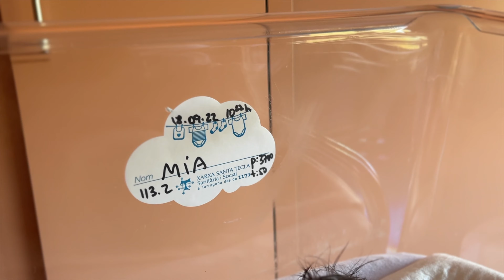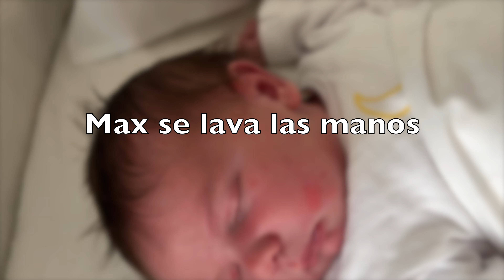🎉🏡PRIMER DÍA con nuestra RECIÉN NACIDA || VLOG DIARIO / Los hermanos conocen a MIA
Así fue el parto de Mia y así la recibieron sus hermanos el primer día!

✅Déjanos un COMENTARIO que ya sabes que nos encanta leerte!

¡Bienvenidos a nuestro canal familiar! Somos Hèctor y Aïda, más conocidos como Noobie Family, una familia crazy con 3 hijos, dos niños y una nena.
Aquí encontrarás vlogs diarios en español divertidos, diferentes y sin postureo.
Aunque somos una familia bilingüe  así que es probable que a veces nos escuchéis hablar en inglés con los peques.
 Os mostramos cómo es nuestra vida día a día siendo padres de niños y bebés...
criando a niño@s bilingües 🇬🇧 ¡Sin perder nunca el sentido del humor!
Somos una familia real... Seguro que te sentirás identificada con nuestra caótica vida familiar... Y esperamos sacarte alguna sonrisa.
Qué... ¿Te unes a Noobie Family? 😉😍